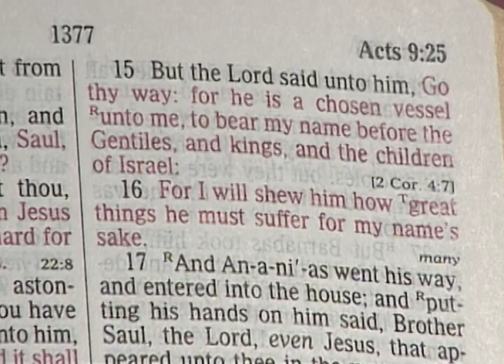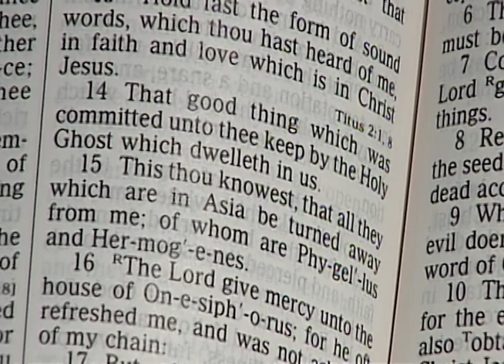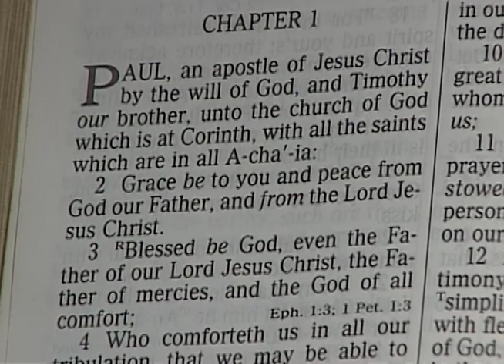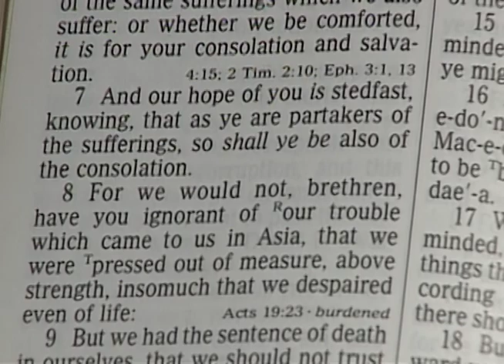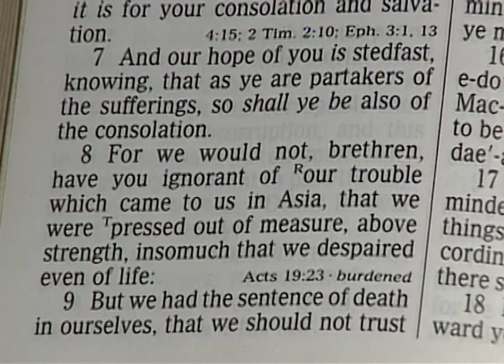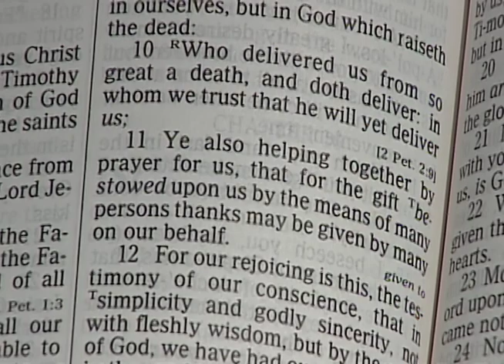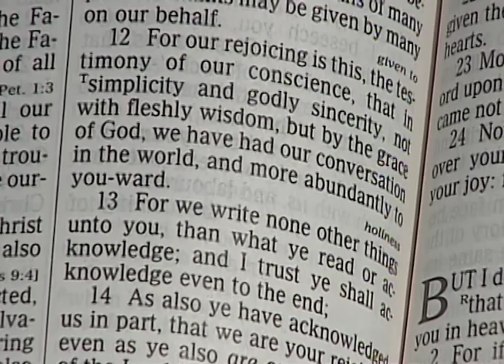Les Feldick - 30-2-1 - Through the Bible Program #9733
In this episode of Through the Bible, Les begins with a review of Acts 9:15 before continuing into II Corinthians.